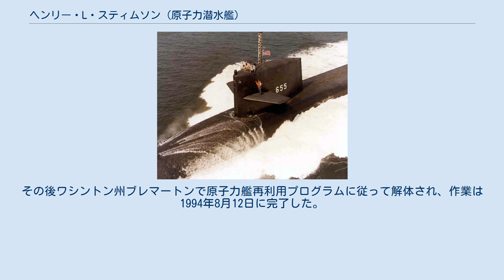ヘンリー・L・スティムソン (原子力潜水艦)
ベンジャミン・フランクリン級原子力潜水艦
ヘンリー・L・スティムソン(USS Henry L. Stimson, SSBN-655)は、アメリカ海軍の原子力潜水艦。
ベンジャミン・フランクリン級原子力潜水艦の8番艦。
艦名はヘンリー・L・スティムソン国務長官に因む。
 ヘンリー・L・スティムソンの建造は1963年7月29日にコネチカット州グロトンのジェネラル・ダイナミクス、エレクトリック・ボート社に発注され、1964年4月4日に起工した。
1965年11月13日にグレース・マーフィー・ドッド（トーマス・J・ドッド上院議員の妻）によって進水し、1966年8月20日にブルー班艦長リチャード・E・ジョートバーグ大佐およびゴールド班艦長ロバート・H・ウィークス中佐の指揮下就役した。
 整調後ヘンリー・L・スティムソンは第16潜水戦隊に配属され、1967年2月23日にサウスカロライナ州チャールストンを出航、最初の戦略抑止哨戒に出航する。
 1971年にヘンリー・L・スティムソンは最初のオーバーホールでニューポート・ニューズ造船所の乾ドック入りする。
このオーバーホールではポラリスミサイルに代えてポセイドンミサイル運用のための改修が行われた。
1973年に任務に復帰したヘンリー・L・スティムソンは、母港をスペインのロタに変更した。
 1980年にヘンリー・L・スティムソンはポセイドンミサイルに代えてトライデント I ミサイル運用の改修が行われた。
改修に伴い母港はジョージア州キングス・ベイに変更された。
 ヘンリー・L・スティムソンは1993年5月5日に退役、同日除籍された。
その後ワシントン州ブレマートンで原子力艦再利用プログラムに従って解体され、作業は1994年8月12日に完了した。